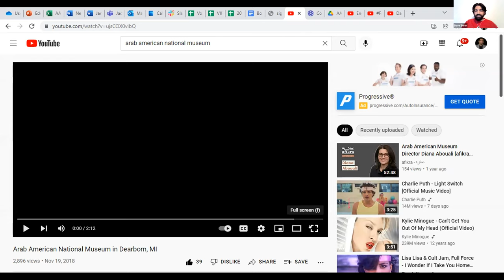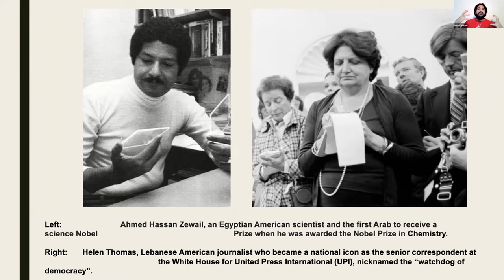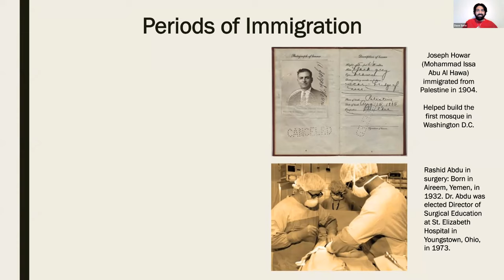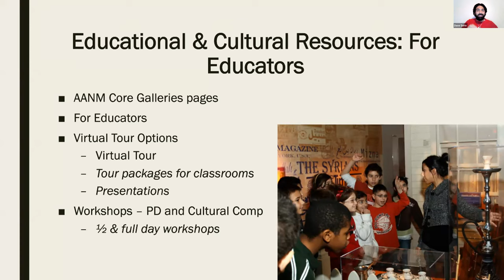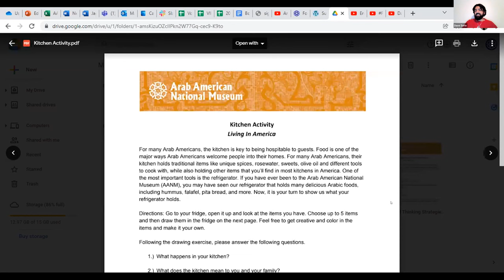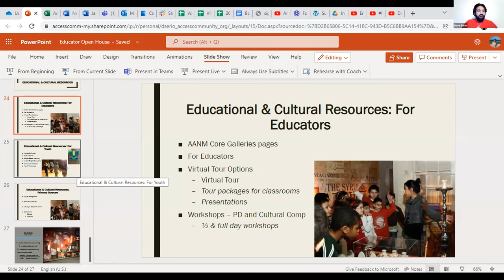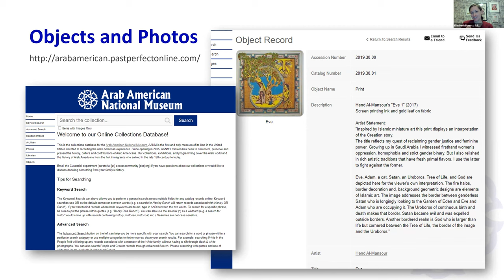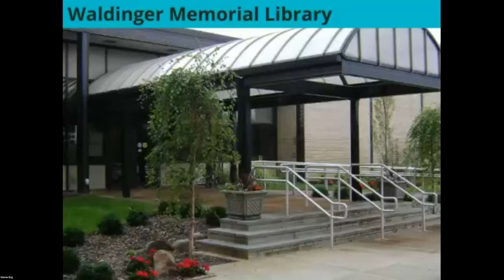Culture, Identity, and Experience: Learning with the Arab American National Museum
Join Teaching the Hudson Valley and Southeastern NY Library Resources Council as we engage, dialogue, and learn with the Arab American National Museum (AANM). AANM will introduce to you who the Arab American community is and share online educational and cultural resources available for classrooms, libraries, community centers, and the general public!